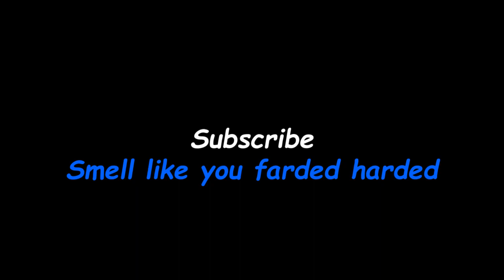I founded a rifle | Resident Evil 5 Playthrough Ep. 6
Featuring:
-Rubber Duck
-Chief

Big ole rifle :)